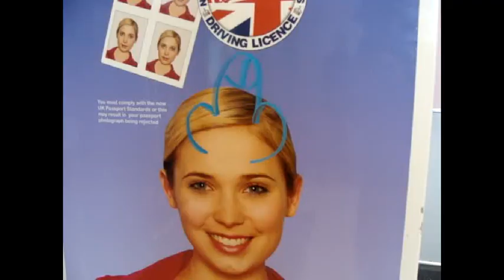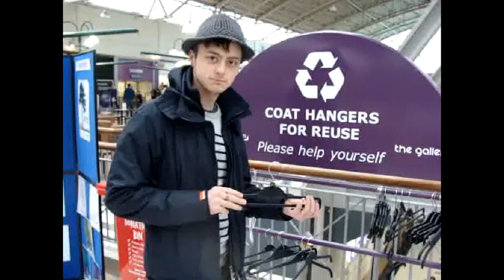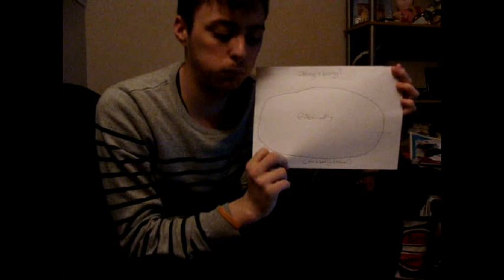Number 4, Golf, Shopping Centre's and Oblongs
Number four in my vlog stuff...

Playing golf in a field, walking round a disgusting shopping centre and talking about the sickening shape oblong.